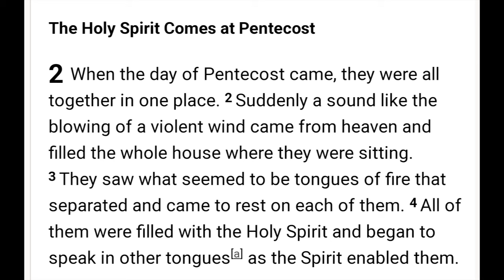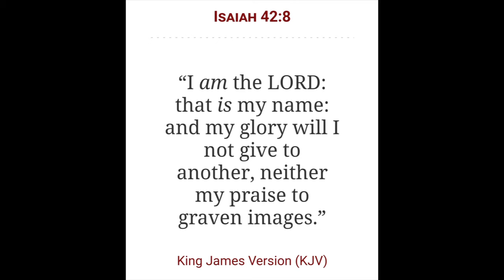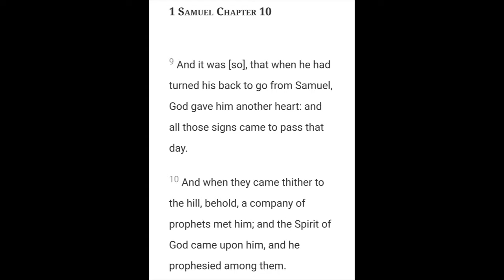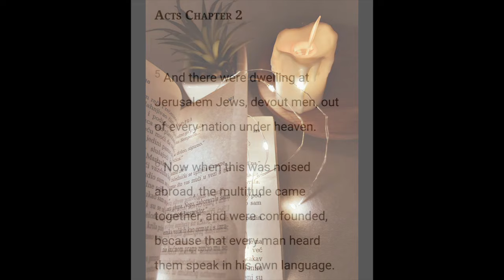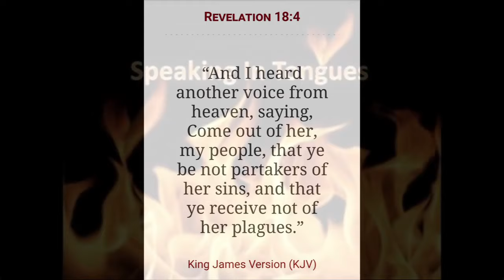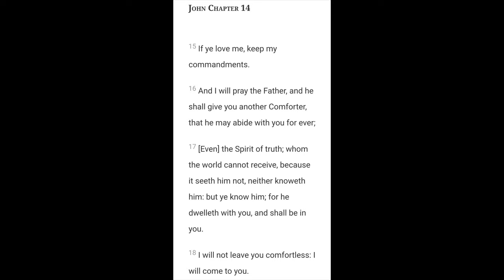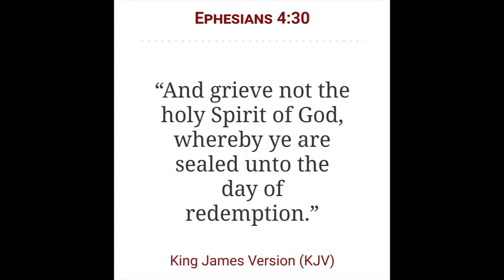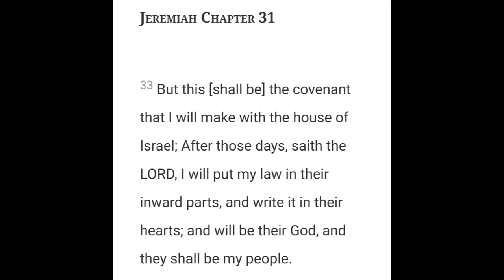Unmasking the Holy Spirit part 2 | Walking in the Spirit